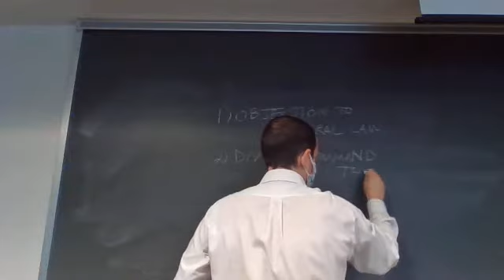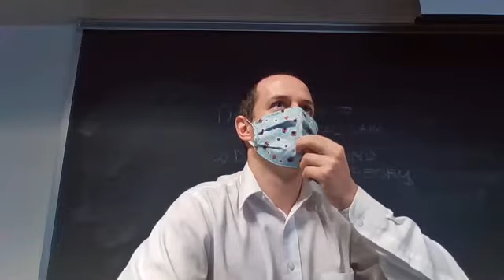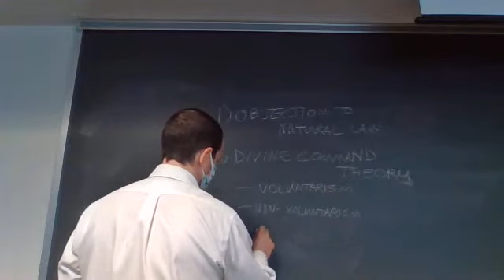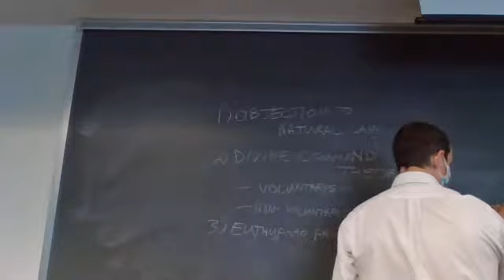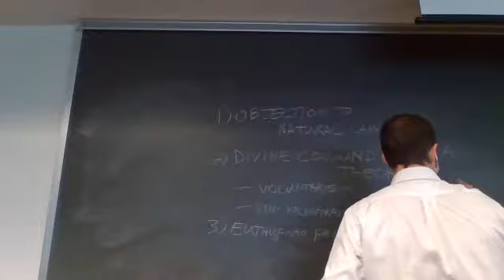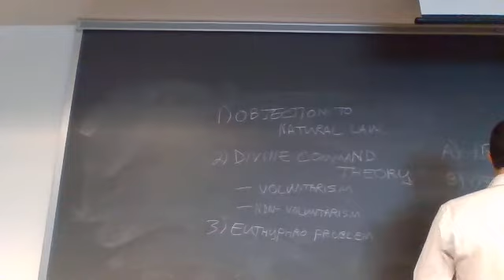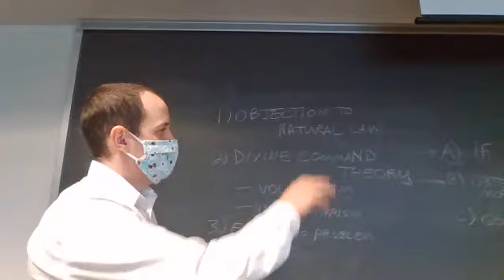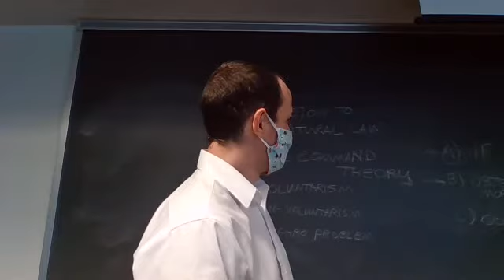October 21, Divine Command Theory